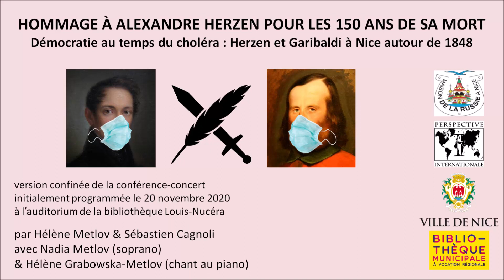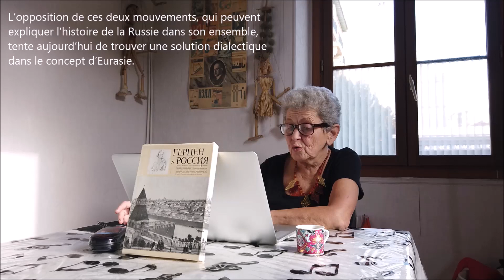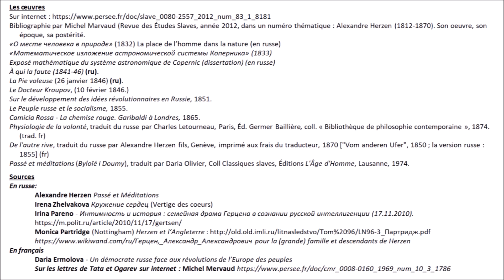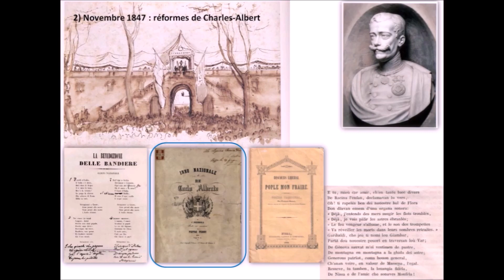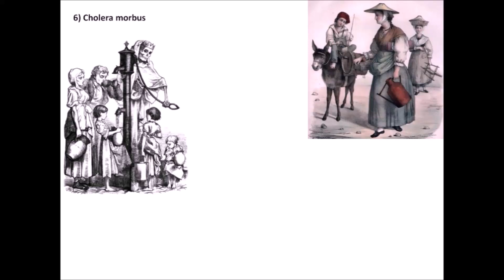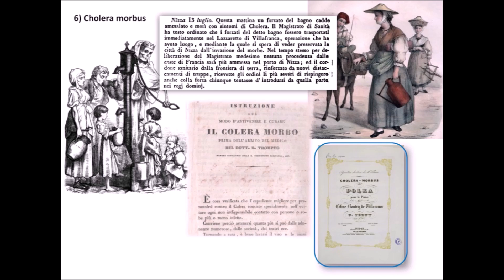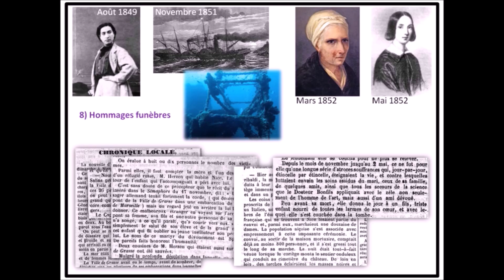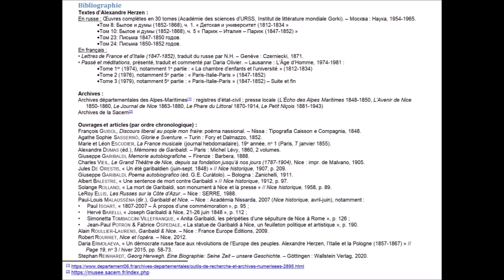HOMMAGE À ALEXANDRE HERZEN POUR LES 150 ANS DE SA MORT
Démocratie au temps du choléra : Herzen et Garibaldi à Nice autour de 1848

Version confinée de la conférence-concert initialement programmée le 20 novembre 2020 à l’auditorium de la bibliothèque Louis-Nucéra

0:00:06 : présentation de la rencontre par Hélène Metlov
0:03:21 : "Une évocation de la vie et l'oeuvre de celui qui est considéré comme le premier démocrate russe" (par Hélène Metlov)
0:33:01 : "Démocratie au temps du choléra - Herzen et Garibaldi à Nice autour de 1848 (par Sébastien Cagnoli)
1:57:11 : mot de la fin par Hélène Metlov

Intermèdes musicaux par Nadia Metlov (soprano) & Hélène Grabowska-Metlov (chant au piano) : Alexandre Dargomyjski (0:9:42), Boris Cheremetiev (0:21:30), Alexandre Borodine (0:27:26) et Pierre Perny (0:48:18 et 1:20:47) ;
ainsi que des morceaux de Glinka, Verdi et Gabetti.

Associations Maison de la Russie à Nice et Perspective Internationale